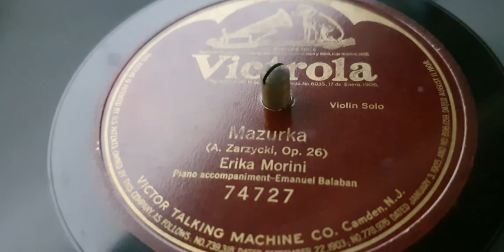Erica Morini(Vn) Zarzycki：Mazurka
Playing Phonograph：Victor Model Ⅵ
Speaker：odaty